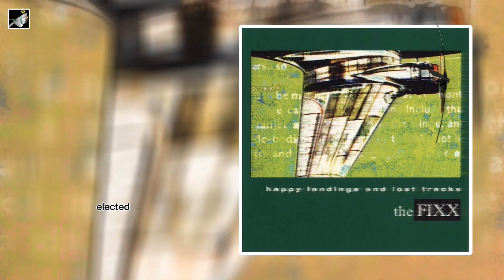Elected by The Fixx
Elected by The Fixx. Happy Landings the album by The Fixx